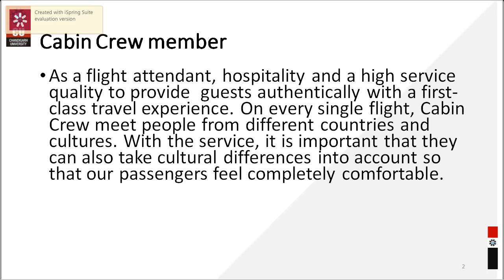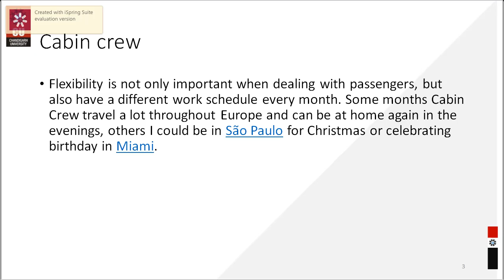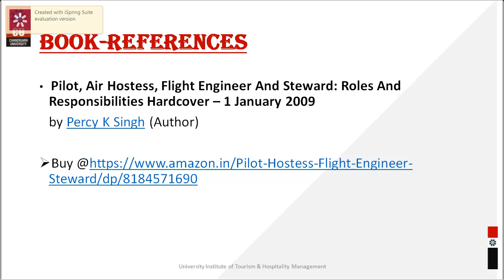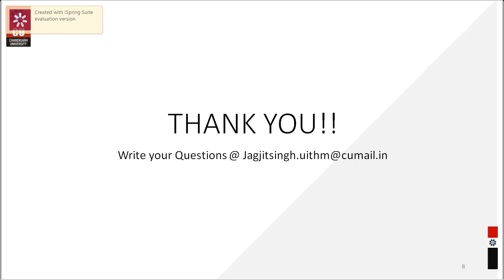Unit-1_PPT-1 Video Lecture -13